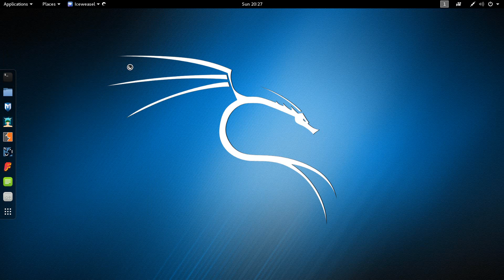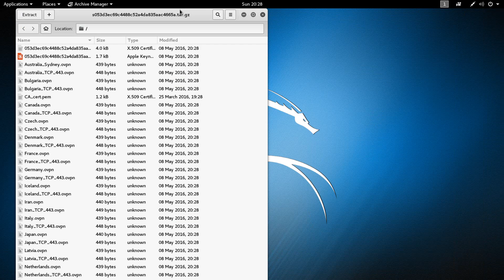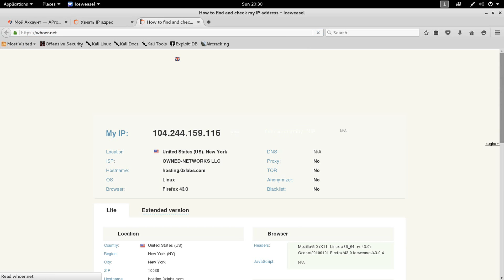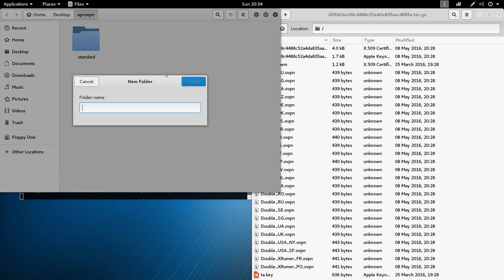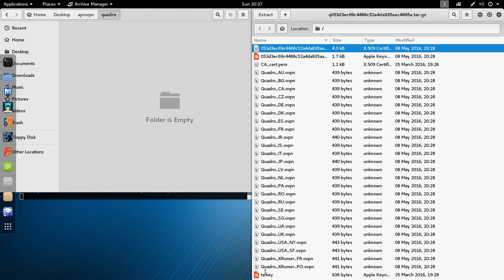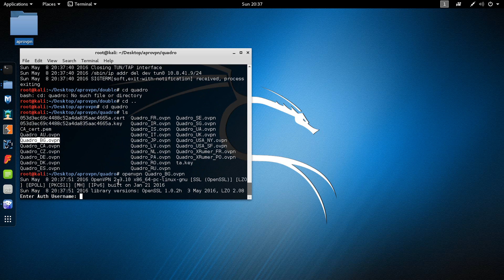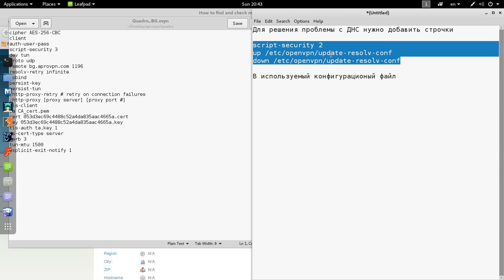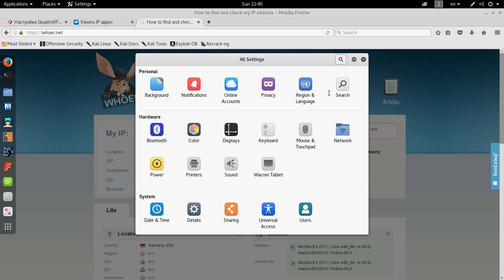Как настроить анонимный VPN на Kali Linux используя сайт и Терминал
Инструкция, как настроить и подключить анонимное VPN соединение, скрыть IP, на Kali Linux используя сайт включая OpenVPN, DoubleVPN и QuadroVPN подключения и Терминал.